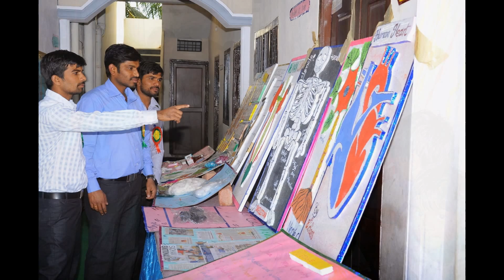sri triveni techno 2013 science fair